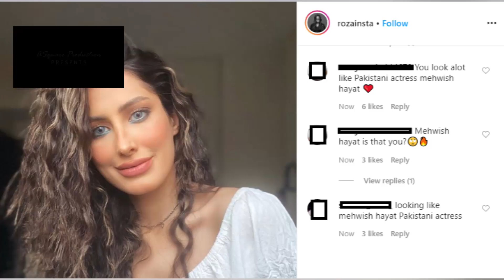Mehwish Hayat ki Humshakal | Roza kon hai?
Mehwish Hayat ki Humshakal | Roza kon hai? Mehwish Hayat's double just surfaced on social media who is an Iraqi Model and Actress named Roza, also known as Lady Roza.

Mehwish Hayat ki Humshakal kon hai? Does Mehwish Hayat has a twin sister?

Mehwish Hayat ki humshakal, mehwish hayat twin sister, mehwish hayat double, iraqi actress roza mehwish hayat, lady roza iraqi actress mehwish hayat, pakistan's top actress double, Mehwish hayat biggest fan iraqi model roza, Mehwish Hayat lady roza, mehwish hayat latest project asp official, mahwish hayat double, Breaking news pakistan film industry, Mehwish Hayat tamgha imtiaz latest, mehwish hayat latest item song